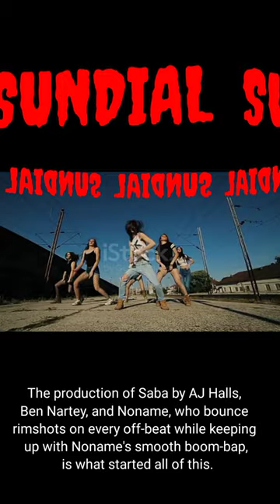Sundial rekeased album "Noname", production of Saba .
In her excellent new album Sundial, Noname fuses Chicago's rich tradition of poetry and soul-embalmed rap with the polyrhythms of traditionally African instruments. The production of Saba by AJ Halls, Ben Nartey, and Noname, who bounce rimshots on every off-beat while keeping up with Noname's smooth boom-bap, is what started all of this. The opening skit of "toxic" illustrates a mismatch between the feminine and male conceptions of love. Noname expresses the same irritation with "toxic" love from people whose company she wouldn't even prefer to her own as the speaker underscores that love is commitment. The desire and Noname's lovers, who had children with other women while never having displayed maturity since the beginning, are paradoxical. Noname exhibits a literary and musical range with the album.